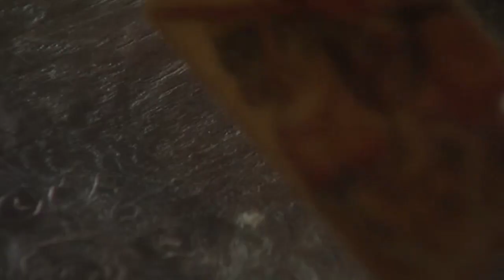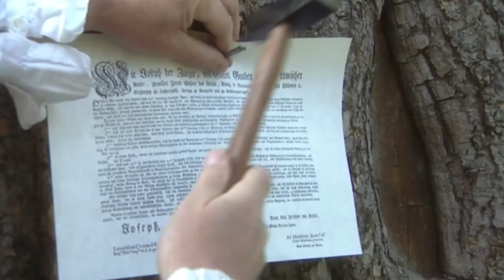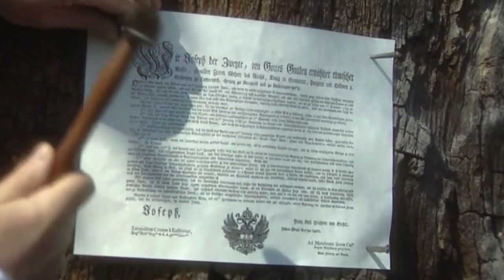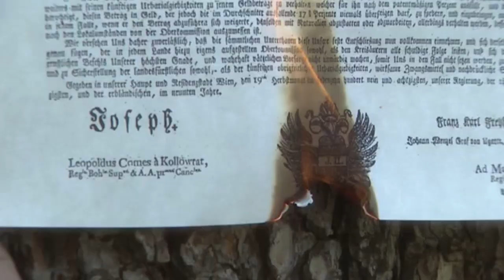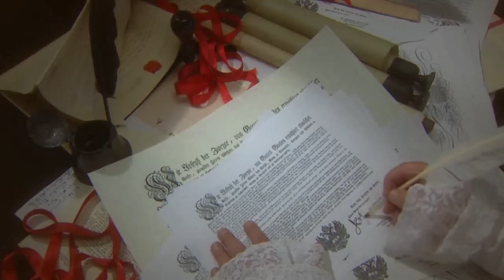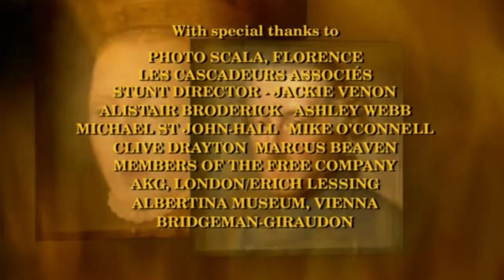Royal Secrets Episode 04 Law and Disorder